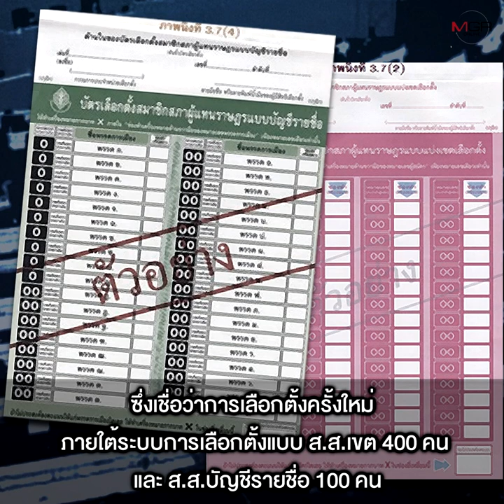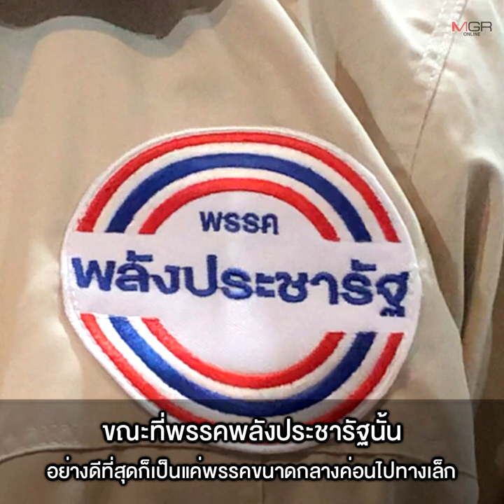“ภูมิใจไทย” วางยุทธศาสตร์ เป็นรัฐบาลตลอดกาล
25/02/2022 “ภูมิใจไทย” วางยุทธศาสตร์  เป็นรัฐบาลตลอดกาล
นักวิชาการชี้ “เสี่ยหนู” อาศัยช่วงที่คะแนนนิยม “พล.อ.ประยุทธ์” ”ตกต่ำต่อรองผลประโยชน์ อีกทั้งรัฐบาลใกล้หมดวาระจึงไม่กลัวการยุบสภา “รศ.ดร.พิชาย” เชื่อหาก “ภูมิใจไทย” ถอนตัวรัฐบาลจะยุบสภาก่อนการอภิปรายในเดือน พ.ค.65 ฟันธงเลือกตั้งครั้งหน้า เพื่อไทยได้ที่นั่งมากสุด ส่วนพลังประชารัฐจะเหลือแค่เศษซาก ขณะที่ ภูมิใจไทยเหนือชั้น เดินเกมเป็นรัฐบาลชั่วนิรันดร์ ด้าน “ผศ.วันวิชิต” คาดภูมิใจไทยจับมือพลังประชารัฐ จัดตั้งรัฐบาล เหตุมีอำนาจต่อรองเก้าอี้ รมต. มากกว่าอยู่กับเพื่อไทย